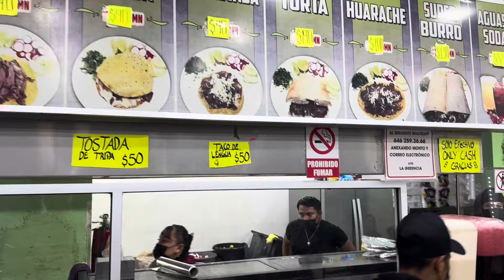Tacos de asada y adobada @ Asadero Delante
Location; google maps Asadero Delante in Ensenada Baja California Mexico. These tacos are really good. They been open for around 3 years since 2024. You can expect allot of locals eating here as the taste and prices are good. Come visit my friend Ulises who always takes care of me. Tell him Richard el WERO send you here and he will give you something for free. This place is amuse if your visiting Ensenada and is @memoriesneverdied approved 👌